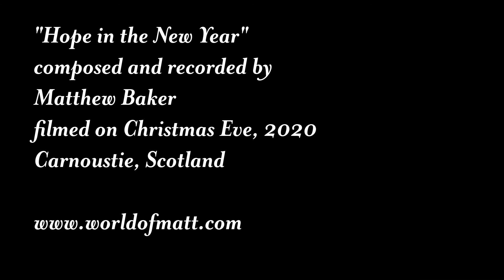Hope in the New Year, an original tune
Composed and recorded by Matthew Baker on mandolin, guitar, tenor banjo and bass in Carnoustie, Scotland.  The video was shot on Christmas Eve, 2020 in Carnoustie